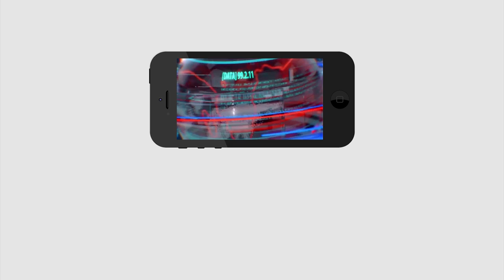Public Sensational comments on Previous Government | గత ప్రభుత్వంపై నిప్పులు చెరిగిన సామాన్యుడు